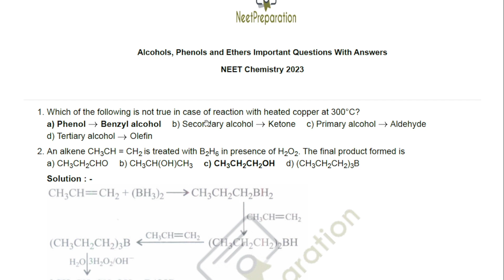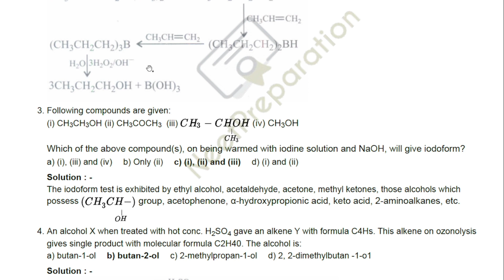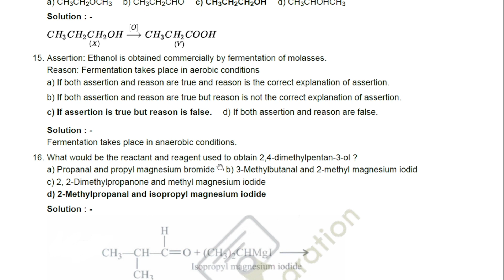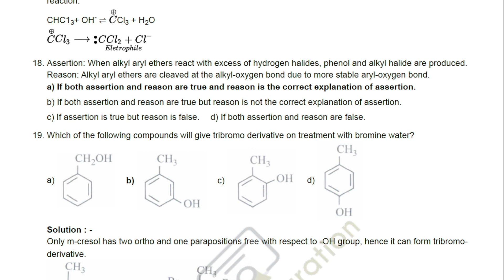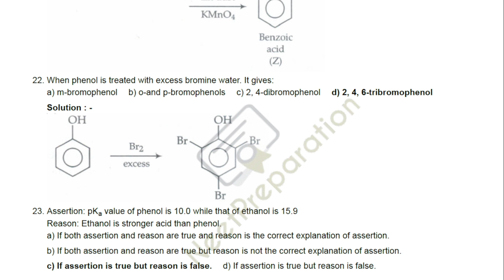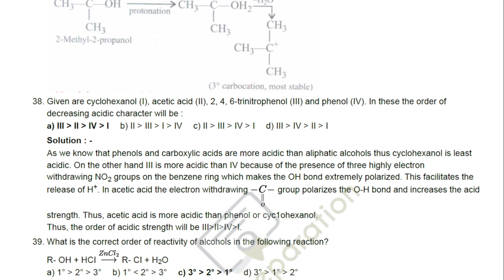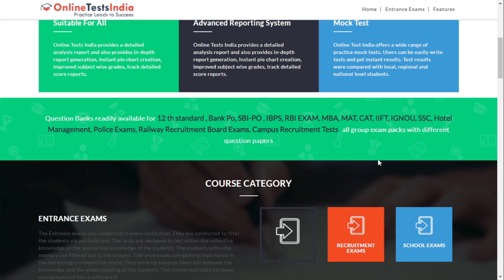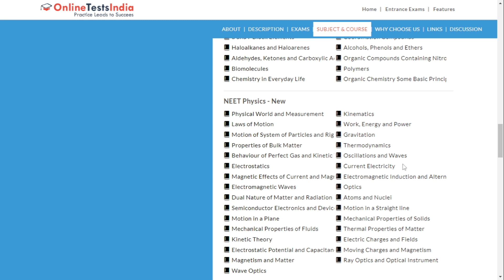Alcohols, Phenols and Ethers Important Questions With Answers Chemistry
Alcohols Phenols and Ethers Important Questions With Answers for NEET 2023 Chemistry Subject

Maximize your NEET 2023 preparation with our Online Test Series! Get instant results from 100+ mock tests in Physics, Chemistry, and Biology and practice with 1500+ questions and solutions. Build your confidence with real-time practice and access to the previous year's questions. Start your practice journey now

If you're aiming to score high marks in your NEET exams, then you need to start planning your studies now with OnlineTestsIndia.com test series. In this video, [ subject name , chapter name model question and answers with detailed solutions ] that you need to follow to achieve this goal and Score 650+ Marks in NEET 2023. So if you're ready to achieve success in your NEET exams, then watch this video!

Feel free to spread the word – share the videos with your friends and classmates.

Complete NEET Syllabus wil be covered
We will cover Physics, Chemistry, Botany & Zoology
PDF Notes of Each video material will be available
Daily Practice Problems with their solutions in Quiz Format
Scheduled test will be held
The complete online test series will be accessible to all the students till the NEET 2023 Exam

Online Tests India - Website also provides the complete information about NEET UG Entrance Exam - Alcohols Phenols and Ethers Important Questions With Answers for NEET 2023 Chemistry Subject